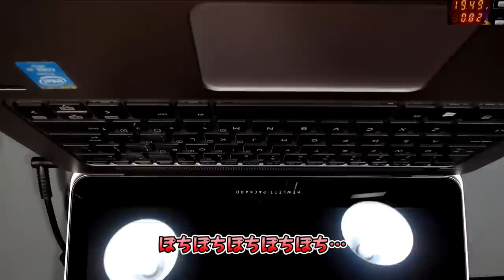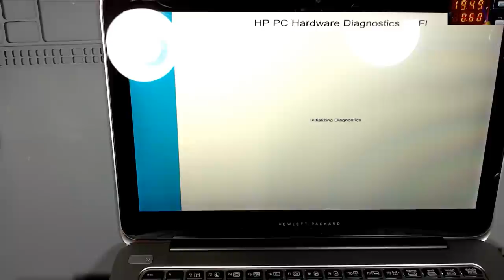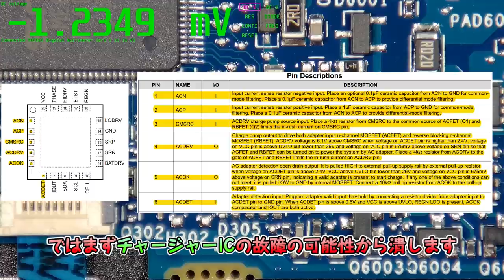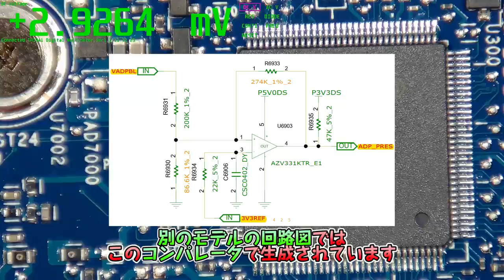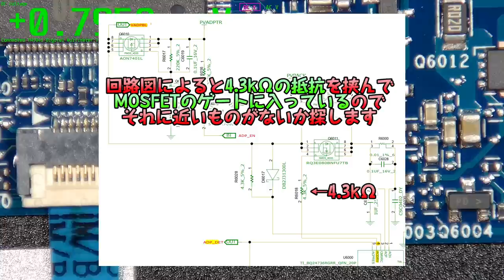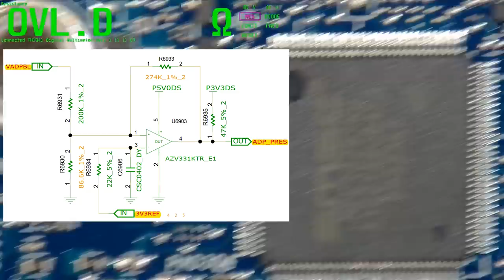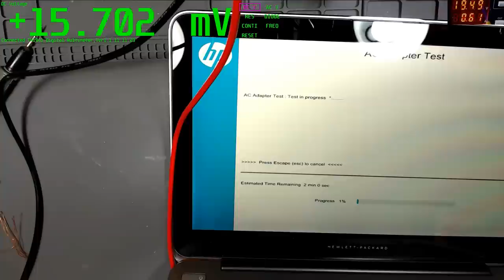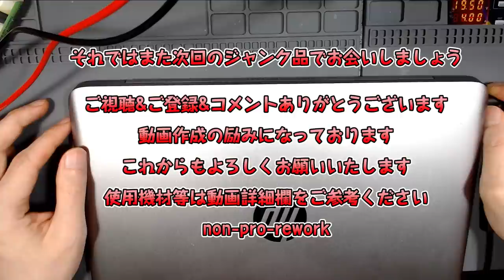[ジャンクPC] HP folio 1020 G1 タッチスクリーン版 完全ジャンク品の修理に挑戦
今回も帰省時にゲットした品の修理に挑戦

⚙️### 動画内でよく使用している道具リスト###
🖊️ハンダステーション: HAKKO FX-951
🖊️ハンダこて: TS100 サファイア
🔌安定化電源→各種ノートPC用変換DCジャック
📟マルチメーター: PEAKMETER PM8236
🔬マイクロスコープ: 34MP Microscope Camera
⬜耐熱作業マット: シリコン製耐熱500℃マット
🔩電動ドライバー: XIAOMI Wowstick 1F+
🗜️基板固定器具:BEST BST-001E
🧵糸ハンダ: 日本アルミット KR-19RMA 0.5MM
🖊️ハンダ吸い取り線: goot CP-20B
💉フラックス: AMTECH NC-559-ASM
🧻ワイピングクロス: キムワイプ M-150
🧴洗浄液: イソプロピルアルコール
🖥️ROMライタ: CoRight SkyPRO
💫静電気対策: ホーザン アンクルストラップ F-142